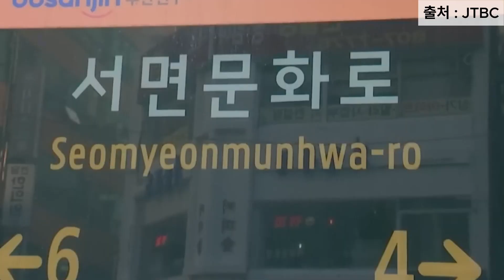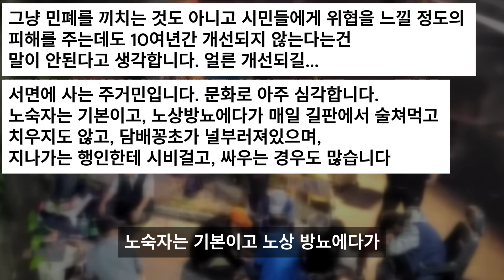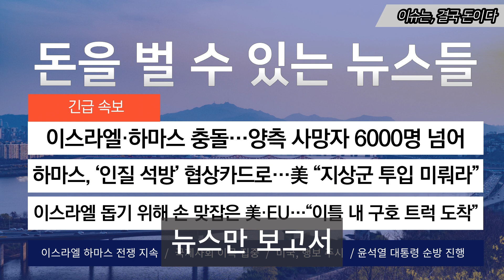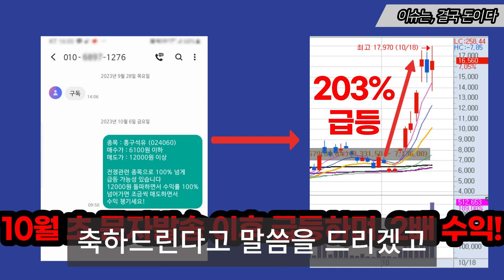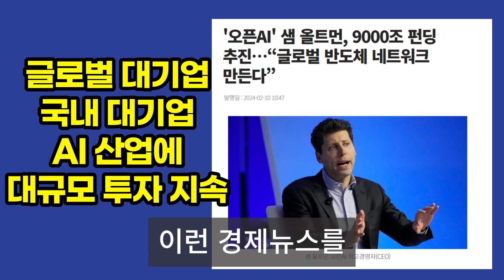여기가 가장 심각해요…부산 번화가의 충격적 '민낯'